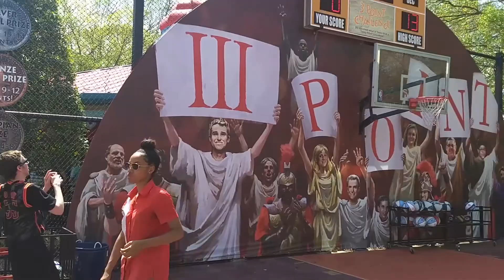BUSCH GARDENS 2018 AMAZING DAY!!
On April 14th 2018 I spent the day at the tremendous amusement park Busch Gardens Williamsburg. This is some footage I shot during the day showing off the many rides, entertainment, and much of what Busch Gardens has to offer. Hope you all enjoy!!
Song: Go Go Go - Sleeping With Sirens